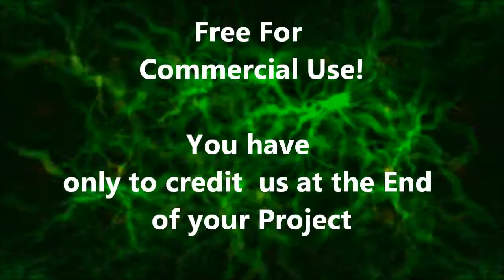002 Nature - Free Forrest Background Sound Loopable for Games Frog Sound Blowing